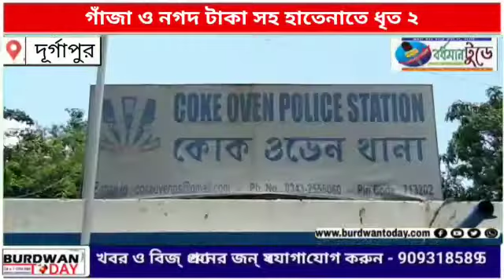গাঁজা ও নগদ টাকা সহ হাতেনাতে ধৃত ২